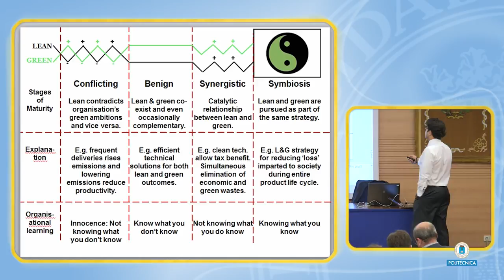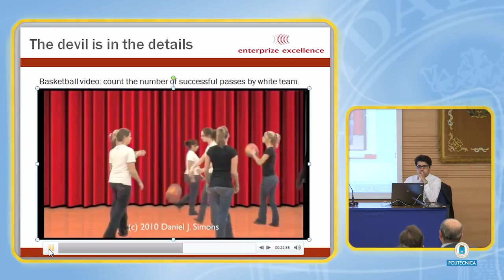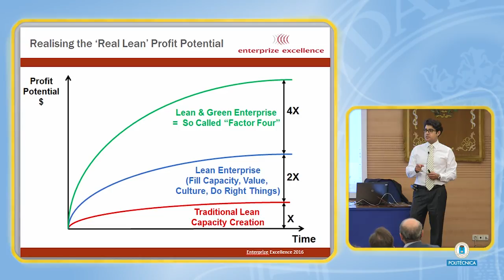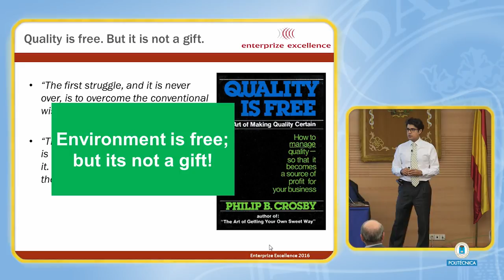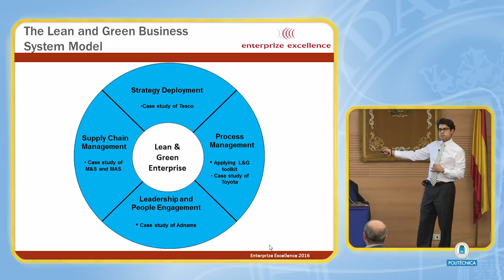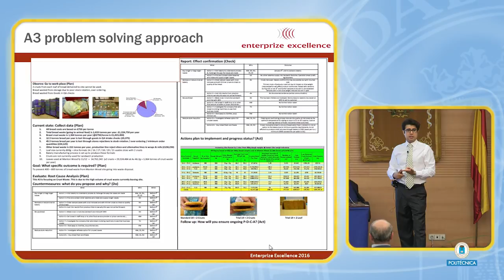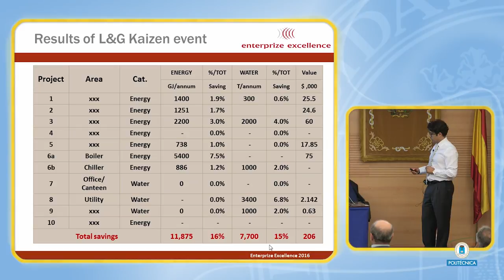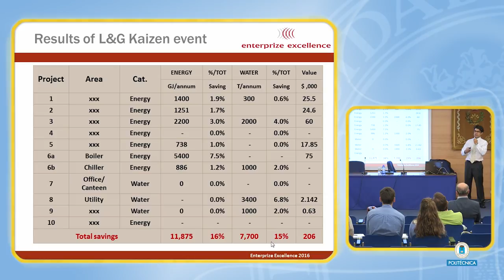Seminar on Improving Competitiveness and Sustainability in Agri-food Value Chains (3/5)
In this Seminar, it will be discussed how competitiveness and sustainability can be improved in agri-food value chains by: I) implementing Industry 4.0 solutions (lecturer: Ramón Antelo); and ii) applying a Lean & Green approach (lecturer: Keivan Zokaei)